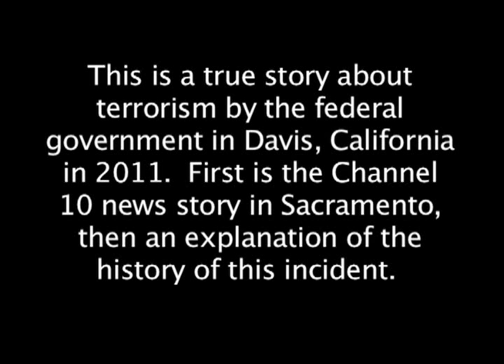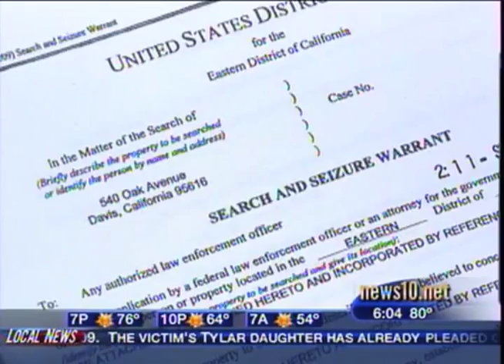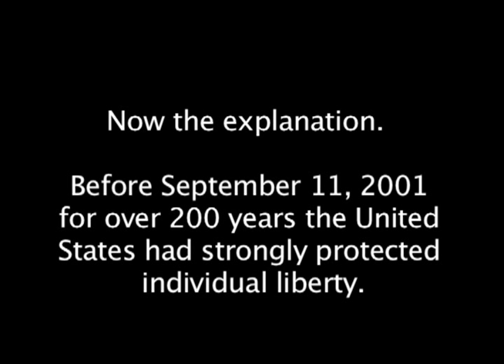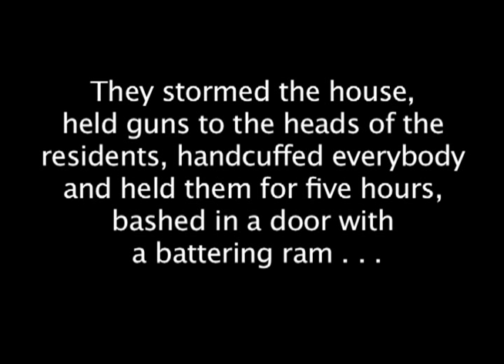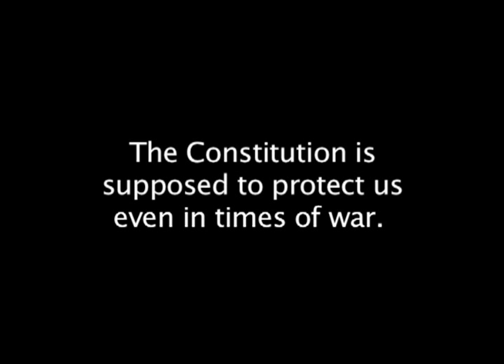Terror in Davis 2011.mov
At dawn on April 26, 2011 heavily armed agents of the Department of Homeland Security, Immigrations and Customs Enforcement, stormed a house in Davis, California supposedly looking for child porn.  They put guns to the residents' heads, handcuffed them, yelled and screamed, held everybody for 5 hours, . . . and ransacked the entire house.  The search warrant and accompanying list of evidence to seize appears to be intentionally misleading, because no child porn was found.  They had made no attempt to identify either the current residents or the residents at the time of the child porn, April, 2010.  They did not charge anybody with a crime or arrest anybody.  Shortly thereafter the owner of the house, who had rented out several rooms to UC Davis students, filed a formal complaint with DHS / ICE.

This is terrorism by the federal government of innocent people right here in California.  DHS is totally unaccountable and answers to nobody.  This incident is one example of a growing trend of police power run amok.  Our society is being transformed into a fascist state.